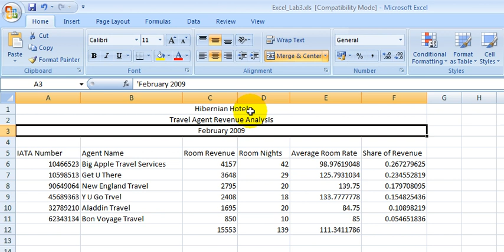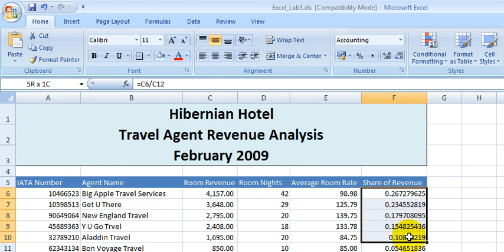Excel Lab3 pt1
Formatting Numbers and Report Headings